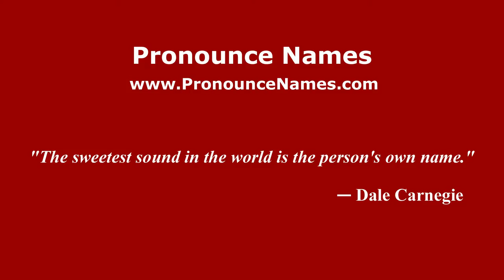How to pronounce Cornelius (Warner Robins, Georgia, US) - PronounceNames.com